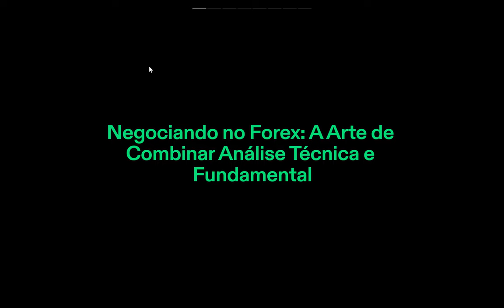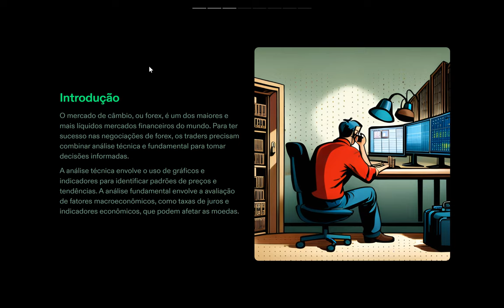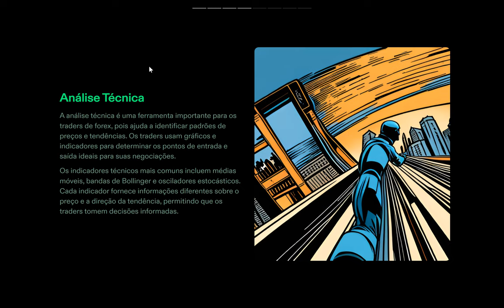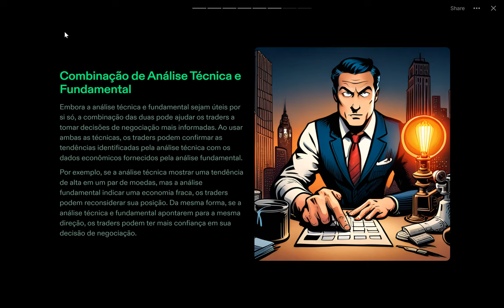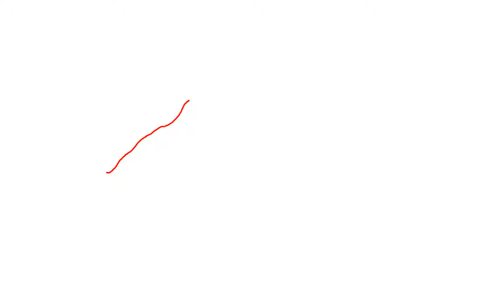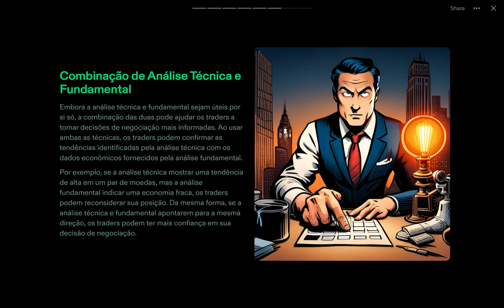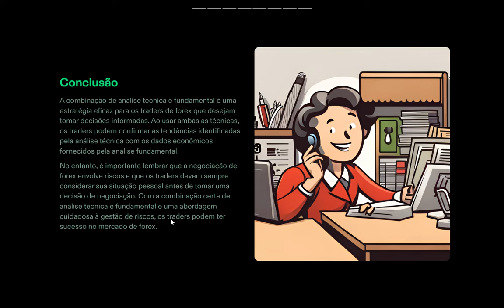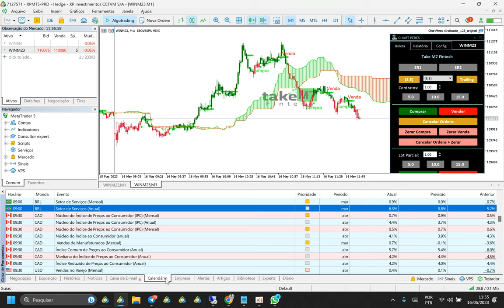Aula 5 - A Arte de Combinar Análise Técnica e Fundamentalista e Lucrar